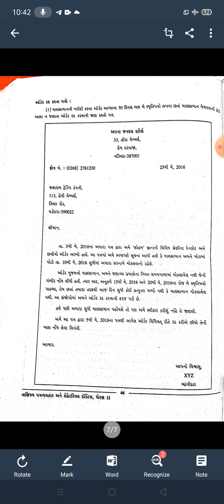ધોરણ 11 સેક્રેટરીયલ પ્રેક્ટિસ ને વાણિજય પત્રવ્યવહાર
ઓર્ડર આપતા,ઓર્ડર નો અમલ કરતા અને  ઓર્ડર રદ કરતા પત્ર...

નમૂના નો પત્ર...ઓર્ડર રદ કરતો પત્ર...